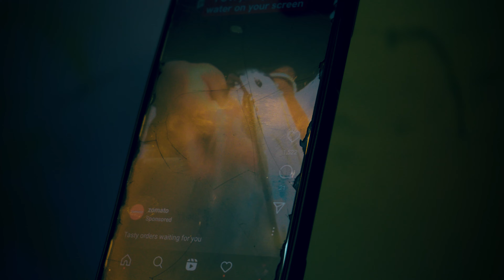Learn any FLIP in just 1 WEEK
Aerial is a FLIP which actually took me only just 1 week to learn, I was also amazed when it landed for the first time, and I have shown in this video how to land it and what are the things to take into consideration while practicing it.